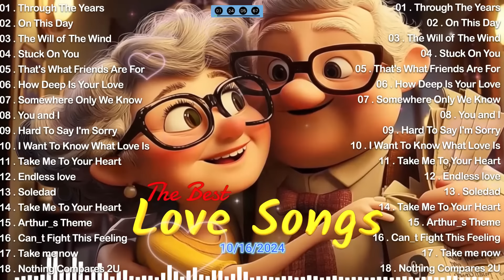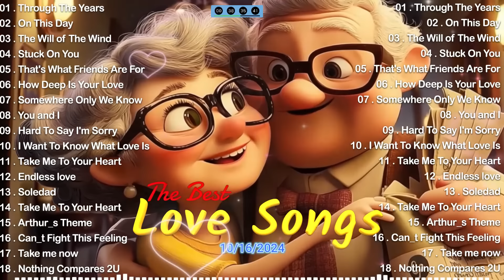GREATEST LOVE SONG Jim Brickman, David Pomeranz, Rick Price 💕English Old Love Songs Medley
© Music produced by VPROD MUSIC
® Licensing, distribute and publishing by VPROD MUSIC
✅• All music on Mary J. RB are copyrighted.
 ☞ Do not Reup
✅‣ Licensed video and images (envato, storyblocks, istock, stock.adobe...)
💌◢ Please Share this channel on Social sites (Facebook, Google +, Twitter etc.) so that more person could listen it! Have a good day !